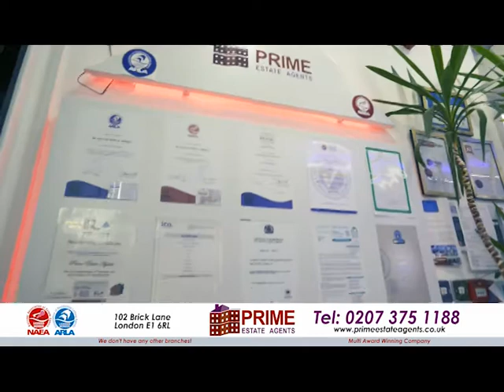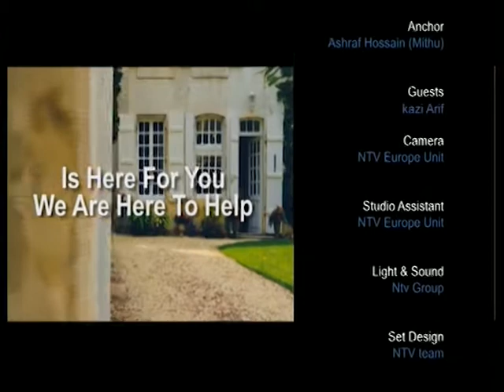Property Show with Kazi Arif on 06.01.20